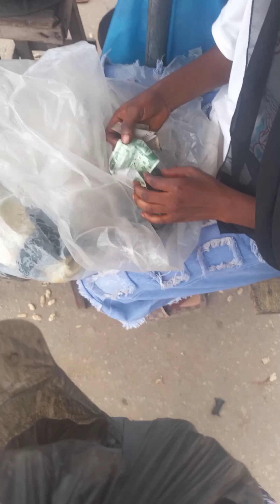A VERY BUSY DAY IN A COUNTRY CALLED (NIGERIA) African country/vlog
Busy day in Nigeria, please watch till the end and enjoy.